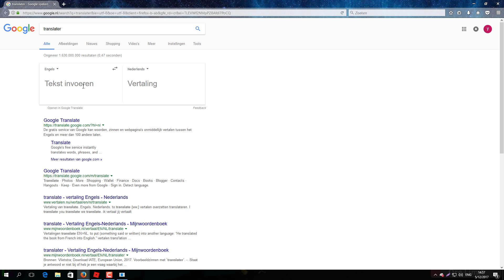Miners Haven: ALL THE WAY FROM LIFE 1 TO DD? (Overlord Device)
Next week saturday 12 hour stream!